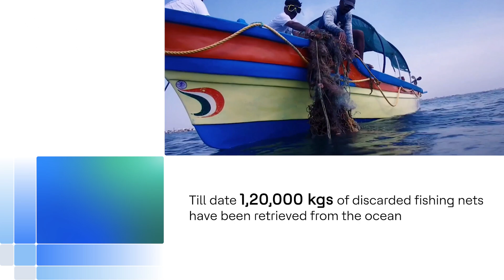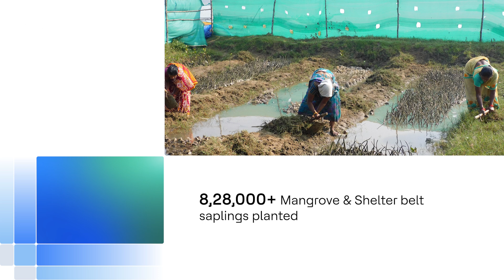Harit by HCLFoundation- Coastal and Marine Conservation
Towards revitalization and collective action for ocean health, we have retrieved 1,20,000kgs of discarded fishing nets from the ocean and planted 8,28.000 mangrove and shelter belt saplings.